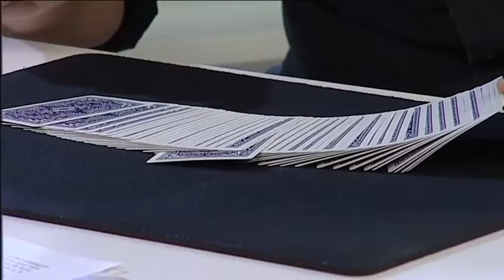Telebielingue talk 18052015 COM